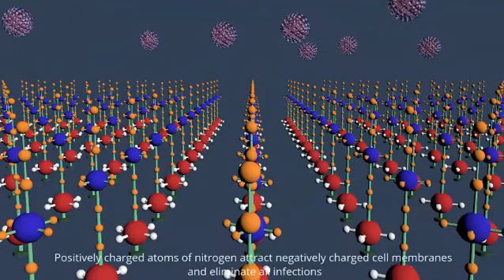Erstotizer Self-Disinfecting Coating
The ERSTOTIZER has been tested to be active against: The TGEV-Coronavirus – model for SARS-CoV and Influenza A. This Disinfecting Coating can prevent cross contamination on high tough points in the various activity areas protecting the children from cross contamination infections. To help maintain virus-free, clean and ensure ultimate safety during every trip, we have packaged an effective solution for our customers to install in their vehicles as an effective preventive measure in reducing the spread of infection through air and touch.

A longer-term Anti-Bacterial, Anti-Virus Clear Surface Coating – lasting to 24 months**; tested against TGEV Corona Virus (Covid-19). It drastically reduce viruses, bacteria and microbes on the surfaces that has been coated with it. Erstotizer from Germany have proven effective in the management of infectious diseases through unique manufacturing processes allowing these water-based products to drastically and safely reduce infection via aerosol transmission and human-to-human cross contamination. Being water-based instead of solvent-based, they are extremely safe and harmless to humans, animals and the environment. Even exposure to food and drinks is safe.